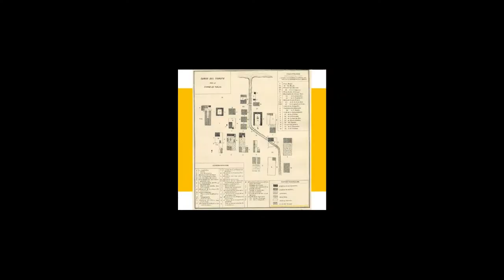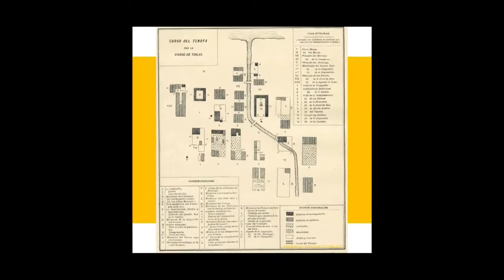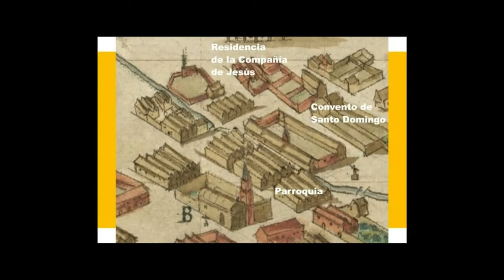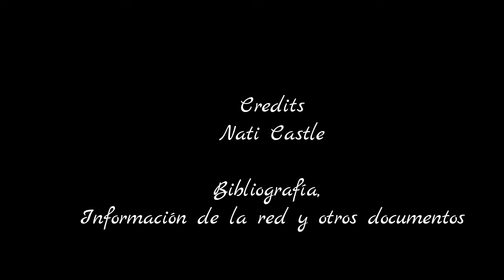Breve Documental Ciudad de Tablas Veracruz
Breve información de como se origino la ciudad de tablas llamada así Veracruz en los años 1680.
Anteriormente ya se había platicado como se origino la ciudad de Veracruz y como paso a estar enfrente de las ventas de buitrón.

La información la pueden encontrar en las bibliotecas de gobierno e instituciones dedicadas a preservar la historia.